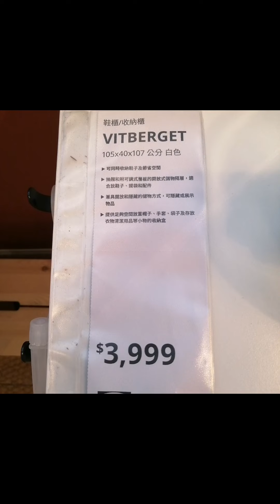【IKEA收納櫃組裝教學】完整版，小資族學生必入手！空間大改造秘訣大公開！宜家家居|簡單組裝|高cp必買收納|租屋族看過來|重點筆記|小空間大利用|閣樓改造記錄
|Melon show女一号#宜家家居
202304拍攝
00:02拆箱
00:38裝軌道
02:5開始組裝側板
03:40主要櫃體組裝
04:20組裝後面櫃體
06:08組裝塑膠護套
06:26主要櫃體完成
06:56組裝拉門軌道
07:49上面門板
08:01組裝抽屜軌道
10:19:裝隔板木栓
10:39組裝抽屜
10:48 上櫃內大層板
12:22安上拉門
14:30最後檢查
14:38型號價錢

Melon Show2023/3/17開播。
🍈女一号Heroine1 Profile:
我是Author/Blogger/Youtuber

以前用文字寫部落格，現在用短片寫生活。
✍️Author作者:
作品哪裡買?
【搭電車巴士PASS玩九州】   作者

🅱️Blogger部落客:
旅Melon show Travel  blog:

❤️Youtuber:
YT Melon Show
1.旅遊:跟我一起世界走透透!
2.成長:人生追求的是?
3.兩性:元愛情小說教主談兩性婚姻愛情!
4.美食:最愛
5.書籍:元書店老闆也是愛書者。
6.生活:只要是有趣的，蹲下來吃瓜一起追!

2023/3/17 Melon Show放送開始#台日友好#日台友好
Melon show Heroine1プロの旅行者  台灣人台灣在住
19歳で専業の恋愛小説家となり、57作の恋愛小説を執筆
以前は文字のブログで日記を書いていましたが、今はYTで自分の人生について書いています
Melon show訂閱と👍いいねしてください